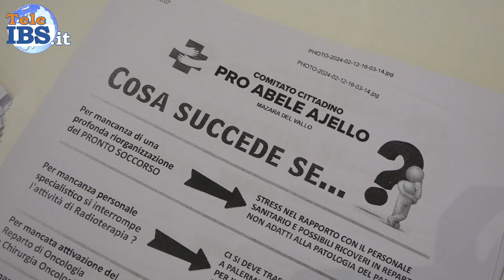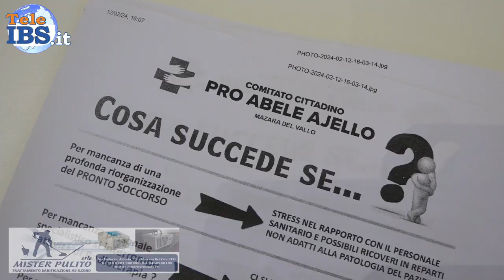Comitato cittadino Pro Abele Ajello